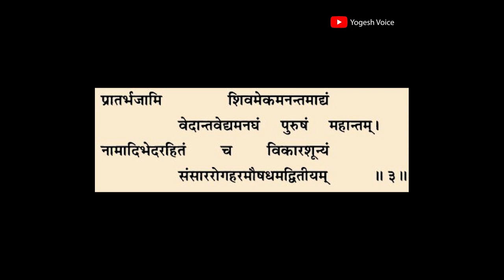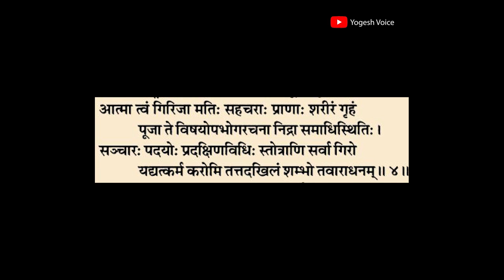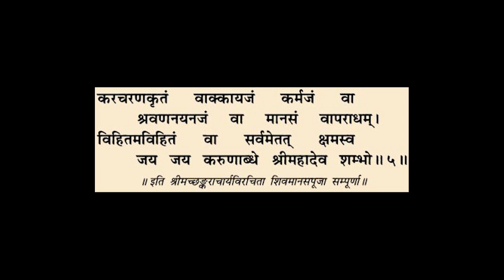शिव स्तोत्र रत्नाकर | PART 1 | शिव प्रातः स्मरण स्तोत्र | HINDI AUDIO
शिव स्तोत्र रत्नाकर | SHIV STOTRA RATNAKAR
In this video► शिव प्रातः स्मरण स्तोत्र | शिव मानस पूजा